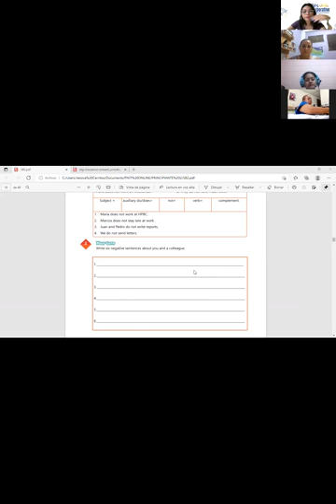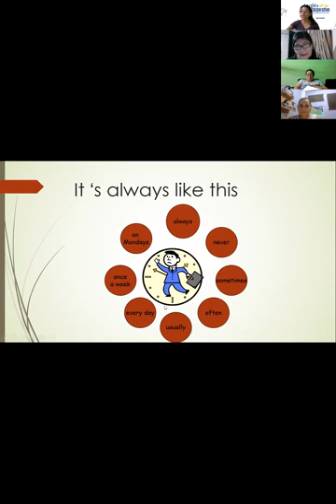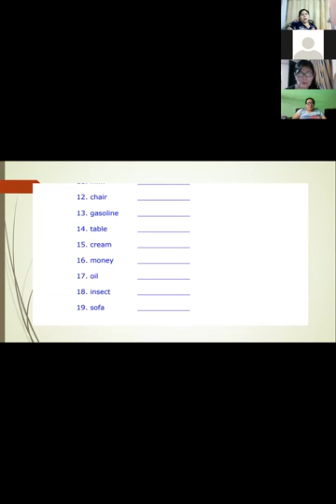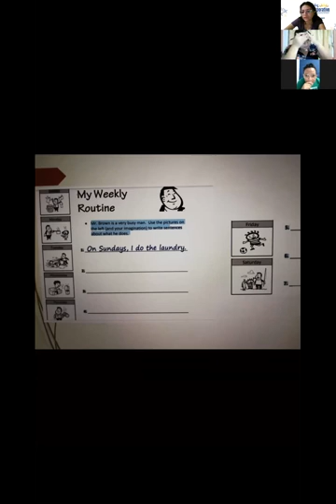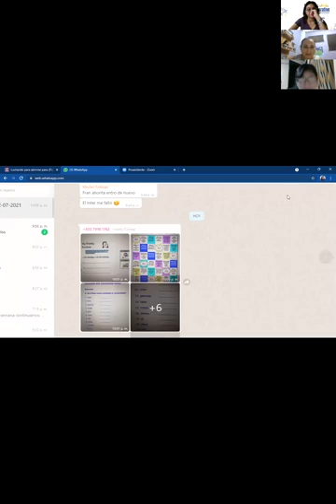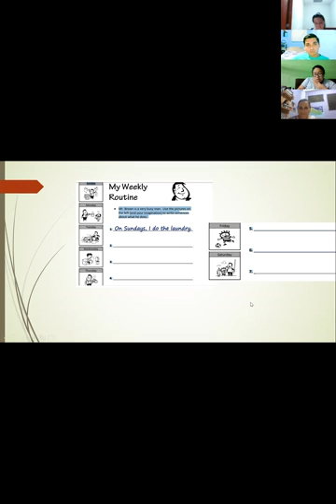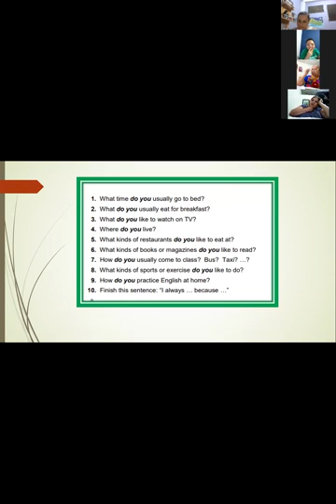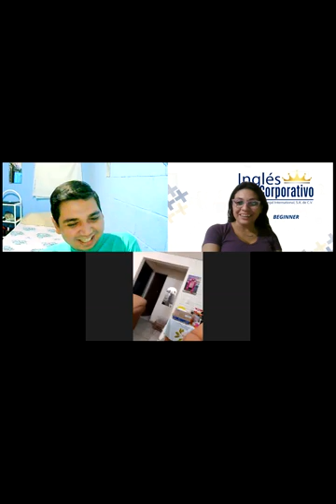Ingles Corporativo-Videoconferencia #5 Simple present review and practice